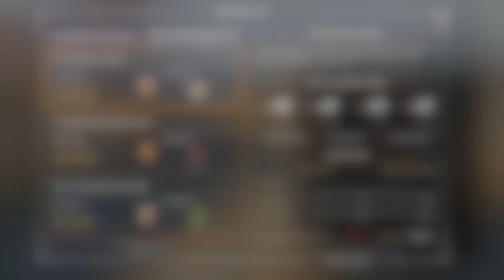Road to POP Rewards! Ep. 60 [ Player Owned Ports ]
Episode 60 of my "Road to POP Rewards!" series!

RuneScape is a registered trademark of JaGeX Limited. All comments by others are their own and I do not take responsibility for their actions. Consider this free advertising for JaGeX!